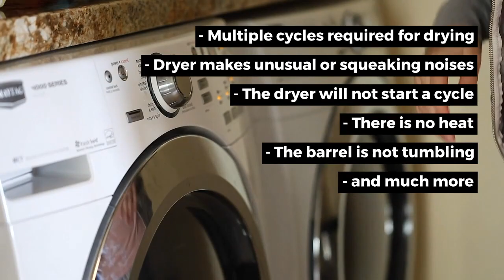Dryer Repairs Melbourne | All brands | Free quotes | Call Now: +61 3 9034 6162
We offer same-day Melbourne Dryer Repairs if you call us in the morning, and one of our expert technicians will be there to fix your dryer problems.

We are the only company in Australia to provide a 3-month service and 12-month parts warranty, so you can rest easy knowing when your dryer starts acting up again. you can have peace of mind by calling us before 12 noon on any given day and we’ll be there ASAP.

NAME: Quality Appliance Repair Melbourne
ADDRESS: 13 Dandenong St, Dandenong, VIC, Australia, 3175